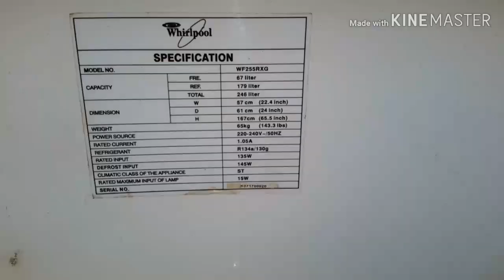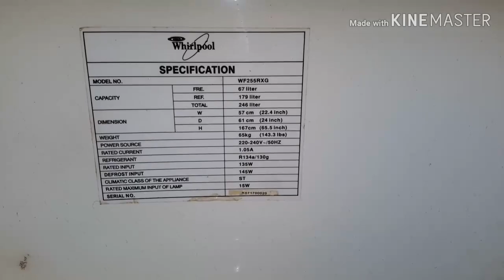korean Fridge Shershah Kabadi Market Karachi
Korean Fridge available at Shershah Market 2019